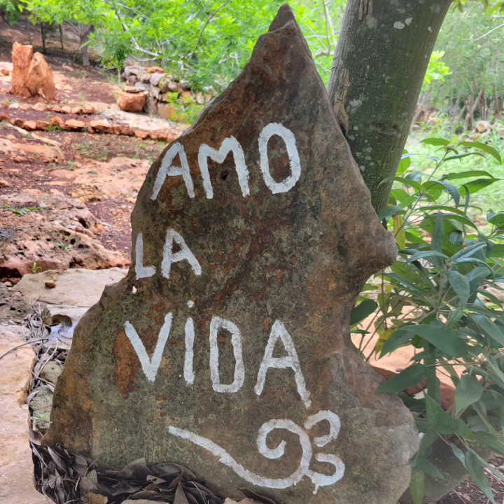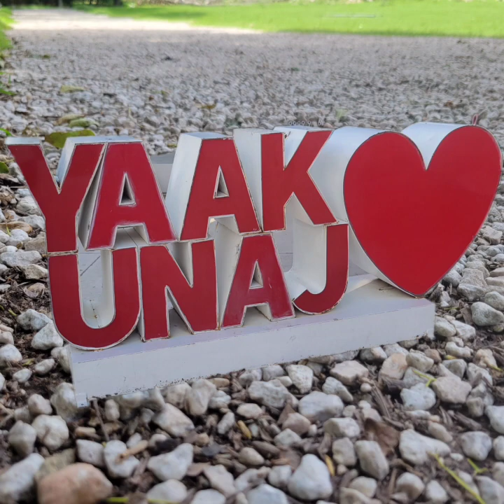A Prayer for Love 2023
A Prayer for Love

💖 The Ancient Maya believed that Unconditional Love was a Divine birthright for achieving Unity in this realm, and for ascending to higher dimensions. The unifying power of Love has been long forgotten in today's divided world. Now is the time to return to the Sacred Path of Love, as We remember the importance of expressing Love & Gratitude toward ourselves, One another, all living beings, and the planet We all call Home. 🌎

To learn more about Casa K'in's commitment to the preservation of Maya history & culture: